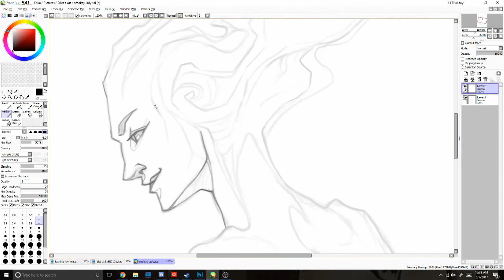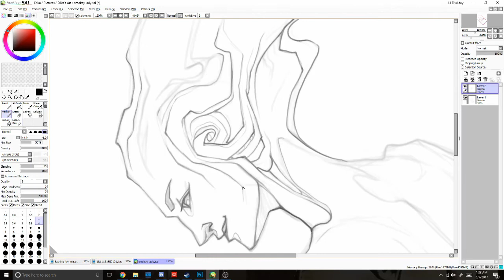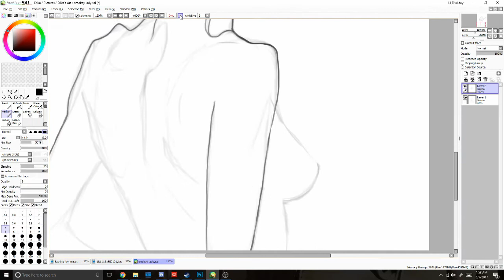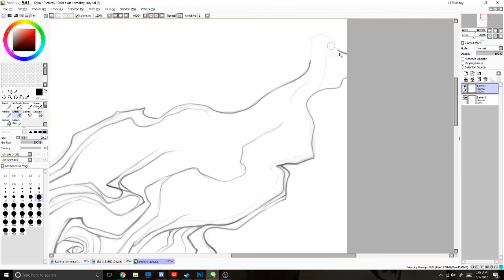Smokey Lady Sketch I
Made in Paint Tool SAI. Marker brush only.

Reference photo that appears in the video is stock photo "Bathing" by mjranum-stock.

This video features the song "Sleep! She Will Come Soon (liquid mix)" from The Surrogate Piano Reworks by M​.​Nomized And Midnight Moodswings from Free Music Archives.